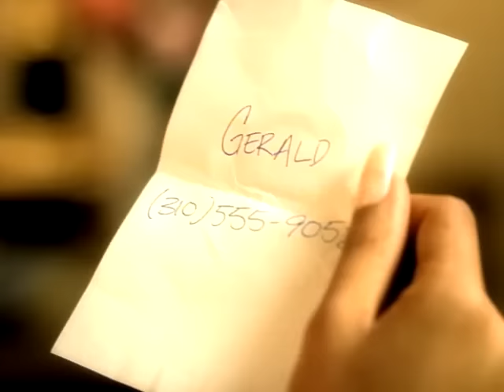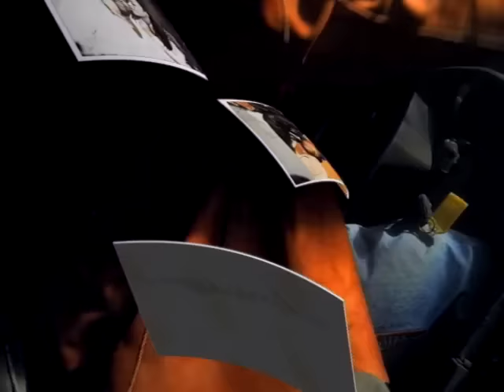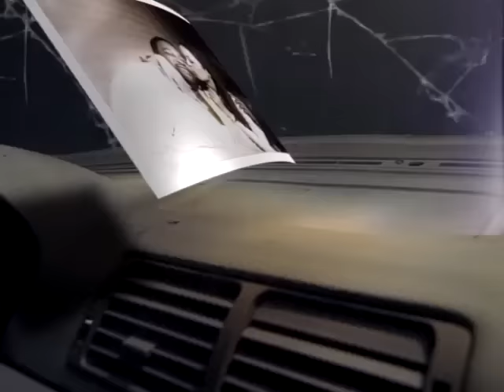Gerald Levert - Funny (Official Video)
The official video for "Funny" by Gerald Levert from his album 'G-Spot' - available now!